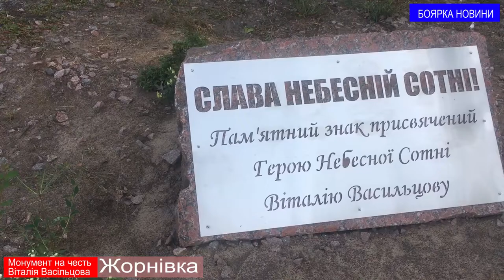Жорнівка | Монумент в дендропарку імені Віталія Васільцова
Монумент на честь мешканця Жорнівки

Віталія Валерійовича Васільцова..

Загинув 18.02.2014 прстрілом у спину був вбитий

з вікон управління міліції на Михайлівський.

 Залишилось двоє доньок Іванка Даринка ..
Монумент в дендропарку імені Віталія Васільцова

( він при житті мріяв створити дендропарк)

- у формі вічно палаючого вогню.. В Камені..

Створюється враження що камінь у вигляді

вогню за багато років створила сама природа...

З часом деякі частини каменю вкриються мохом

і буде гармонія з природою , немов сотні років тут стояв...